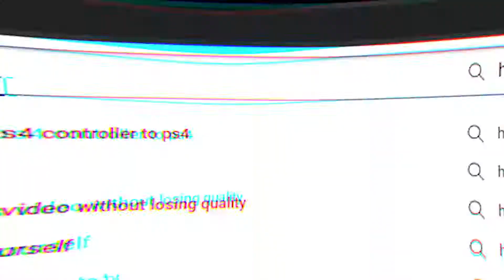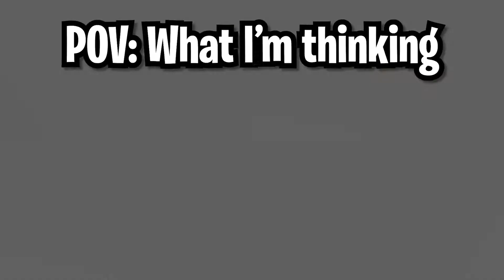I DO A DISGUSTING Punishment IF I LOSE Harpoons *ONLY* in Fortnite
In this Fortnite video, I played with the harpoon gun and I gave myself only 5 games to win! If I didn't I would have to do the challenge it was a crazy set of games, and I had a lot of funny moments and clips. Hopefully you enjoy the pro gameplay. You won't believe what happened at the end...

It was a hard video to make and edit, but I hope it came out well!